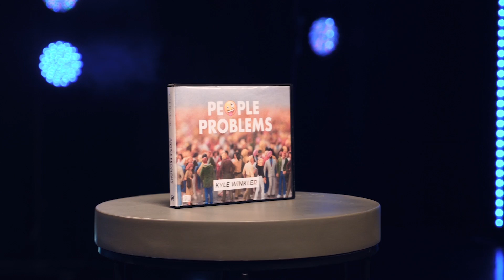What to Do When People Reject You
Rejection might be a fact of life, but it doesn't have to define or defeat you anymore. Here's what God says to do when people reject you. ▶▶ Get the entire 4-part People Problems series (CD or mp3)